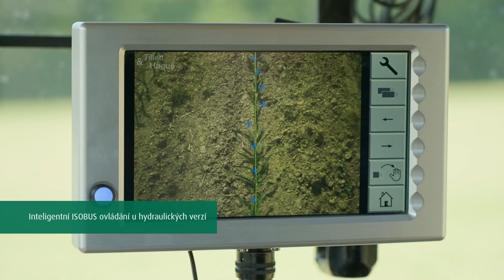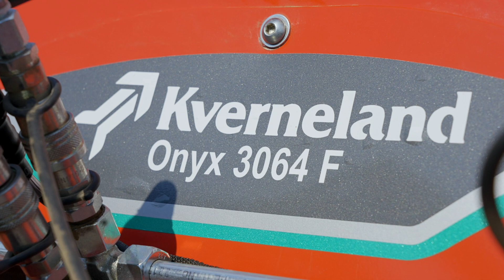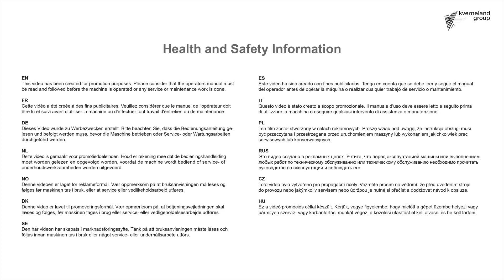Precizní plečka Kverneland Onyx v kukuřici